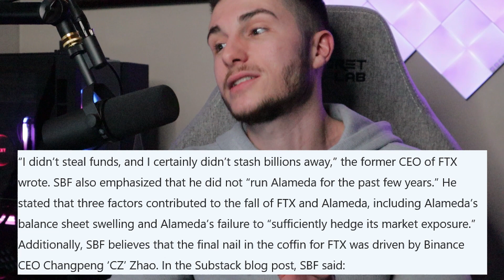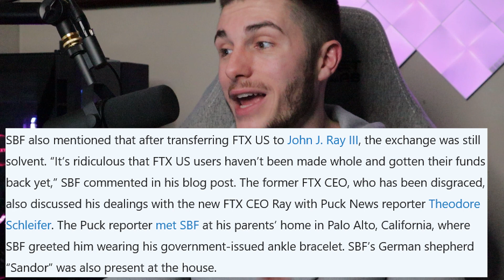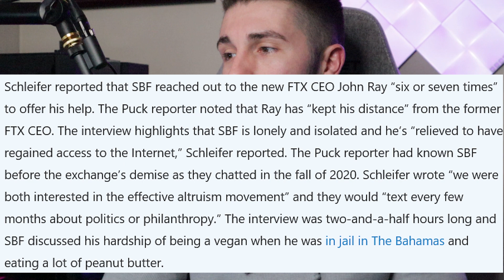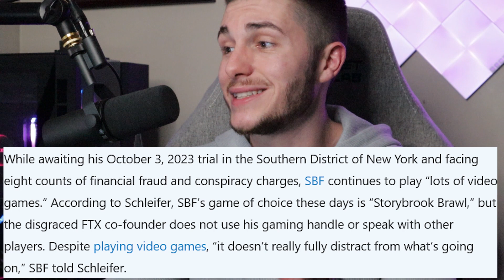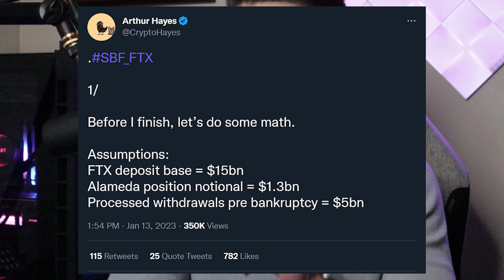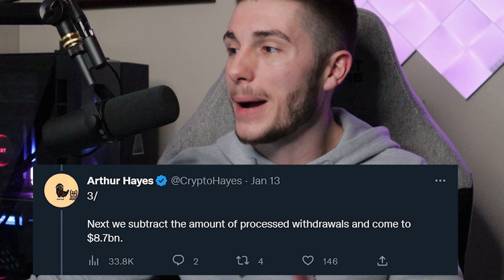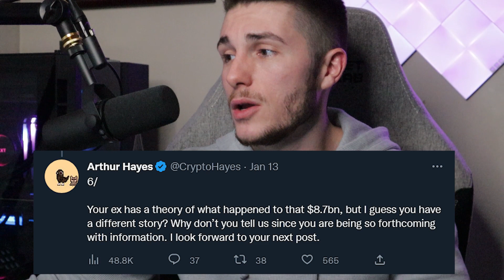Where did $8 Billion of FTX Funds Go?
Hi Everyone! In this video, we discuss SBF's recent Substack post as well as a thread from Arthur Hayes on his believed miscalculation in the money FTX claimed to have had.